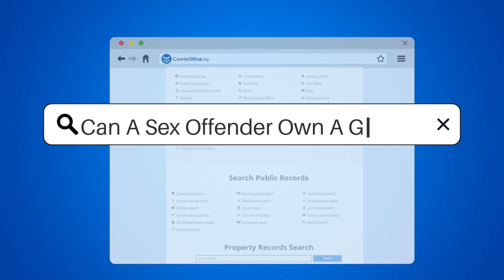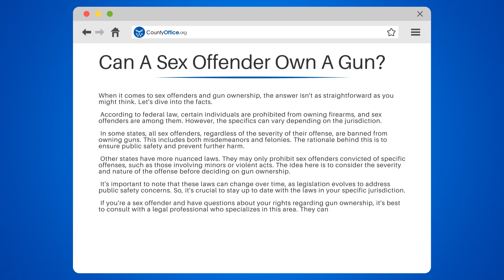Can A Sex Offender Own A Gun? - CountyOffice.org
Can A Sex Offender Own A Gun? Can a Sex Offender Own a Gun?

In this thought-provoking video, we delve into the complex and controversial topic of sex offenders and gun ownership. Brace yourself for an in-depth exploration of the facts surrounding this issue!

Federal law explicitly prohibits certain individuals from owning firearms, and sex offenders are among those affected. However, the landscape isn't as black and white as it seems, as the specifics vary based on jurisdiction.

Some states adopt a blanket approach, barring all sex offenders from owning guns, regardless of the severity of their offense. From misdemeanors to felonies, the goal is clear – safeguarding public safety and preventing potential harm.

However, other states take a more nuanced stance, considering the nature and gravity of the offense. Gun ownership might be restricted only for sex offenders convicted of specific crimes involving minors or violence.

Keeping up with ever-changing legislation is paramount, as laws evolve to address public safety concerns. Understanding these regulations is crucial, as compliance contributes to building a safer society for all.

If you're a sex offender with questions about your rights concerning gun ownership, seek advice from a legal professional specialized in this area. They can provide personalized guidance based on your unique circumstances.

Join us for this informative discussion, where we shed light on the complexities of this contentious issue.